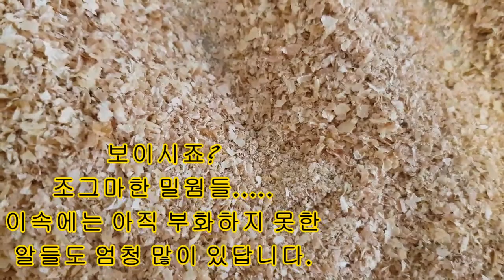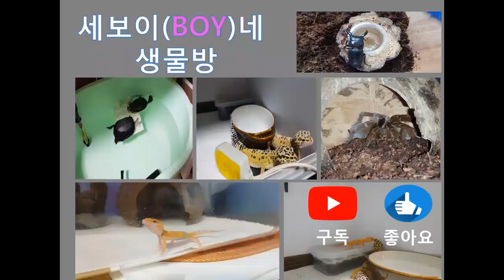[밀웜]관리방법과 번식 시키기1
(사육정보) 저희가 하고있는 밀웜 관리와 번식 방법을 보여 드리겠습니다..